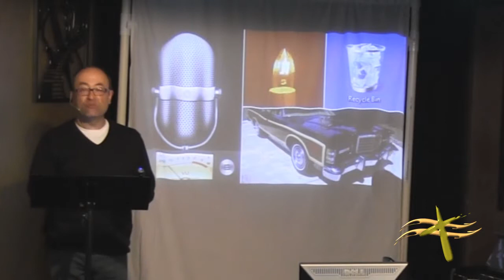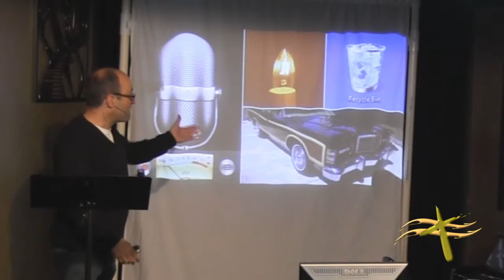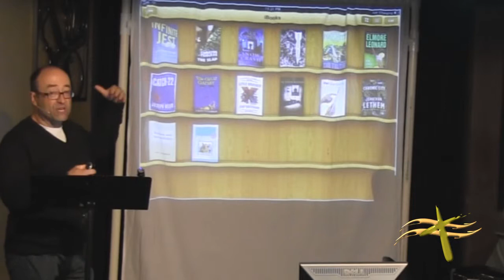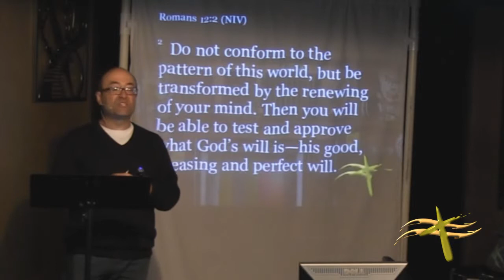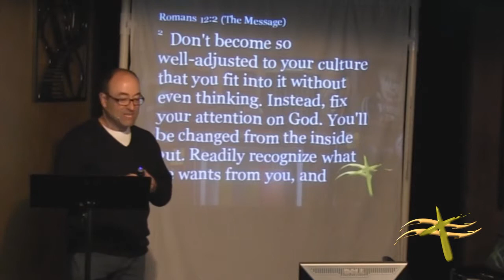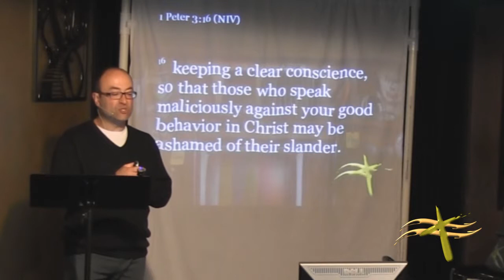Second Wind ~ "Are We Skeuomorphs?"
Do we live as we are defined by the world? Do we shape-shift to become what the world expects of us thinking that it will make us more acceptable? Do we even talk about what our faith means to us? These are questions we ask with "Are We Skeuomorphs?"